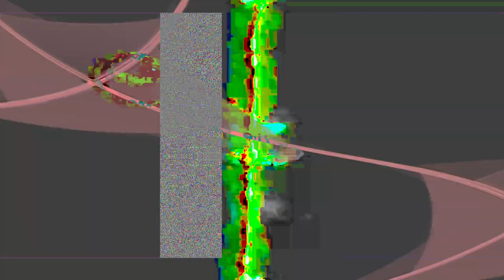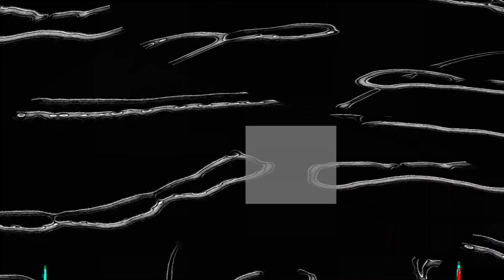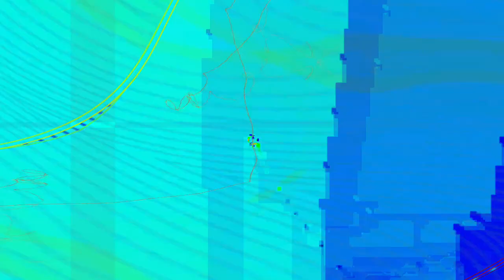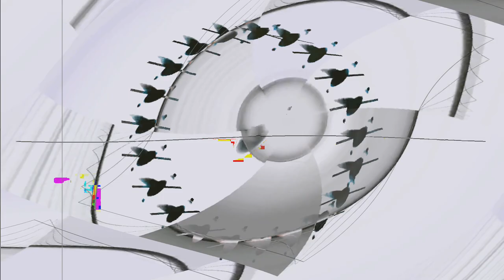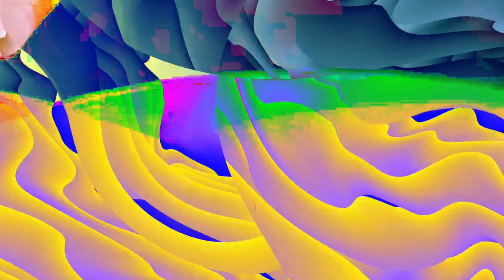[EPILEPSY WARNING] Movie 24 01 29 20h24m35s